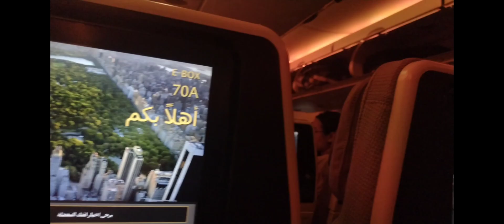Abuzahbi Air port Part 2 !! Abuzahbi Air port new technology ka nazara